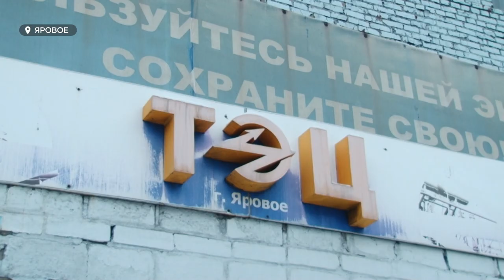Перед праздниками в Яровом вышел из строя котел, температура в домах упала до 16 градусов и ниже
Следственный комитет и прокуратура края могут завести несколько уголовных дел из-за очередного сбоя на ТЭЦ в Яровом. Напомним, перед праздниками в городе-курорте вышел из строя котел, температура в квартирах и домах Ярового упала до 16 градусов и ниже. Какие претензии у правоохранителей и кто может понести ответственность за вечно мерзнущих яровчан – расскажем в сюжете